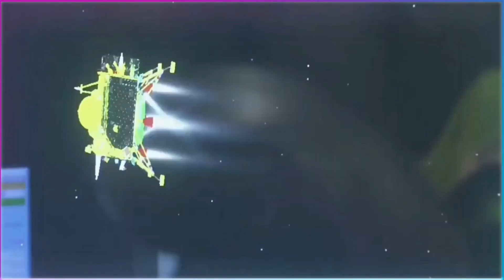महान सफलता की कहानी: विक्रम लैंडर का आश्चर्यजनक काम |KHAGA GK STUDY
Chandrayaan-3 Update News:अचानक फिर उड़ने लगा Vikram Lander | विक्रम लैंडर ने किया ऐसा काम जिसे देखकर इसरो और नासा भी हैरान |  ISRO |NASA

चंद्रयान-3 मिशन की पूरी दुनिया में चर्चा है हर तरफ भारत के इस चांद विजय की बात हो रही है। आज सुबह 8 बजे विक्रम लैंडर स्लीप मोड में चला गया और सबकुछ ठीक रहा तो 22 सितंबर को फिर से विक्रम लैंडर अपने मिशन पर लग जाएगा चांद पर इस समय रात हो गई है लेकिन स्लीप मोड में जाने से पहले विक्रम लैंडर ने कुछ ऐसा किया है कि दुनियाभर के वैज्ञानिक भी हैरान रह गए

Chandrayaan-3 mission is being discussed all over the world. India's victory over the moon is being talked about everywhere. Today at 8 am, Vikram Lander went into sleep mode and if everything goes well, then on September 22, Vikram Lander will again start its mission. It is night on the moon at this time, but before going into sleep mode, Vikram Lander has done something like this. that even scientists around the world were surprised

Q. ज्यादा मोबाइल चलाने से कोन सी बीमारी
होती है?

🔎 𝐒𝐮𝐠𝐠𝐞𝐬𝐭 𝐊𝐞𝐲𝐰𝐨𝐫𝐝: 🔍
✍🏻General knowledge
✍🏻Lucent gk
✍🏻Ssc
✍🏻Gk Railway
✍🏻Gk for Reasoning
✍🏻Group D
✍🏻Drishti ias
✍🏻Ssc chsl
✍🏻Rochak Paheli
✍🏻Saamanya gyan
✍🏻Samanya gyan
✍🏻Gk gyan
✍🏻Gk darpan Gk important question
✍🏻Important question in gk
✍🏻Important gk
✍🏻Khan sir coaching
✍🏻Khasn sir patna bale
✍🏻Latest gk study
✍🏻Latest gk
✍🏻Gk Latest
✍🏻Gk quiz
✍🏻gk questions and answers
✍🏻gk today
✍🏻Future tak gk
✍🏻Gk drishti
✍🏻Gk 2023
✍🏻Gk gs
✍🏻gk tricks
✍🏻general awareness
✍🏻UPSC
✍🏻upsc gk
✍🏻Gk 2022
✍🏻New gk
✍🏻सामान्य ज्ञान
✍🏻जीके
✍🏻जनरल सवाल जीके के सवाल
✍🏻जीके जनरल नॉलेज 2923
✍🏻जीके सवाल 2023
✍🏻जीके के प्रश्न उत्तर
✍🏻जीके 2022
✍🏻जनरल नॉलेज क्वेश्चन्स
✍🏻जनरल नॉलेज प्रश्न 2023

    𝐓𝐡𝐚𝐧𝐤 𝐘𝐨𝐮- 𝐓𝐞𝐚𝐦 "KHAGA GK STUDY"chandrayaan 3